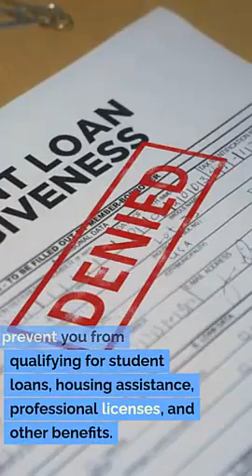Hurricane UT Criminal Defense Lawyer Jeremy Eveland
Criminal law
Criminal defense strategies
Legal defense
Criminal charges
Criminal trial
Legal representation
Criminal investigations
Defense tactics
Plea bargaining
Acquittal
Bail hearings
Sentencing
Pretrial motions
Legal counsel
Expert witnesses
Criminal justice system
Cross-examination
Constitutional rights
Guilty verdict
Innocent until proven guilty
Jury selection
Criminal procedure
Evidence suppression
Appellate representation
Witness testimony
Habeas corpus
Criminal penalties
Expungement
Legal advocacy